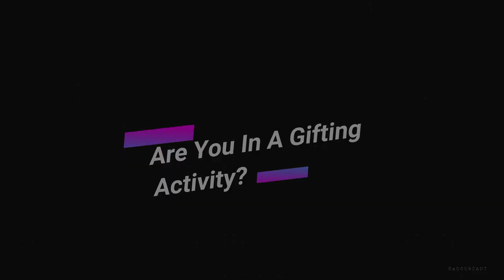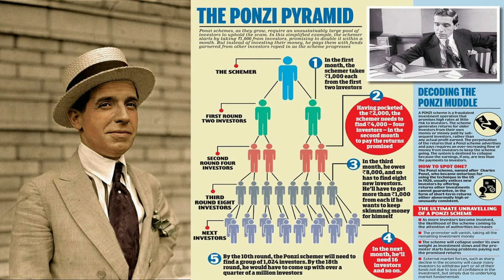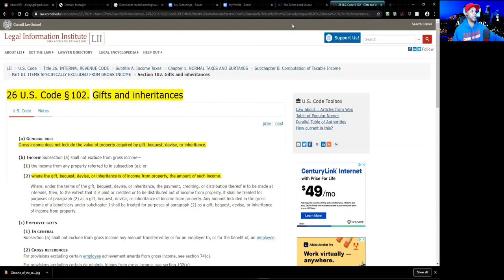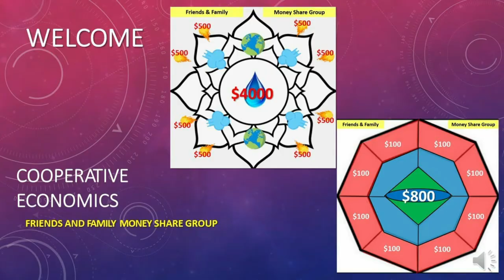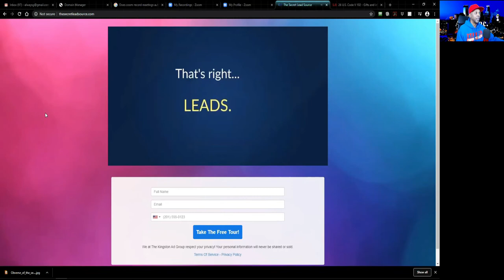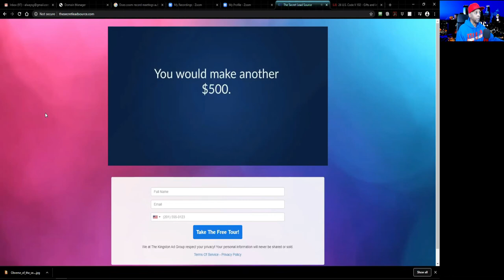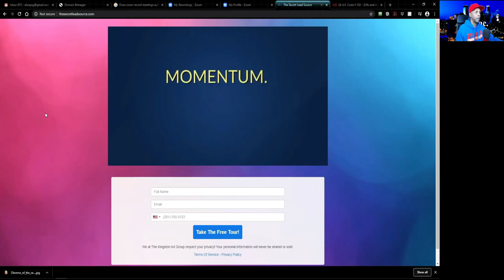Are You In Cash Gifting? Sou Sou? Friends and Family Savings Club?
Are You In Cash Gifting? Sou Sou? Get The Secret Lead Source for Gifting
Do you participate in cash gifting like sou sou or
friends and family savings club?
Do you want to make money online?
Let me show you how to make 1000 dollars a day in cash gifting...
This is the best ways to generate leads for mlm, network marketing, as well as if you participate in cash gifting like sou sou or
friends and family savings club gifting...
mlm leads aren't hard to get if you know where to go
how to generate mlm leads online? buy them!
this is how to grow your network marketing business online the easy way.
this is how to get more leads for your network marketing business as well as you participating in cash gifting like sou sou or
The * best ways to generate leads for mlm business and
best ways to generate leads for mlm companies
We have network marketing leads as well.
is it worth it to buy mlm leads? Absolutely!